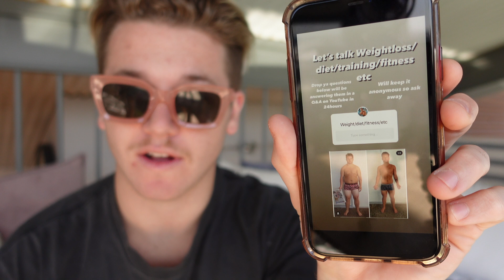How I Lost 16kg In 8 Weeks...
Thought I'd give you a little insight to what I did, I hope this helps!